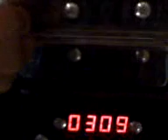Milpitas golfland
5 tickets = infinity!